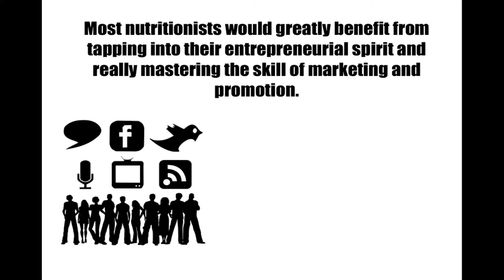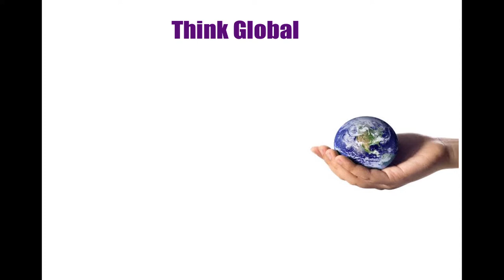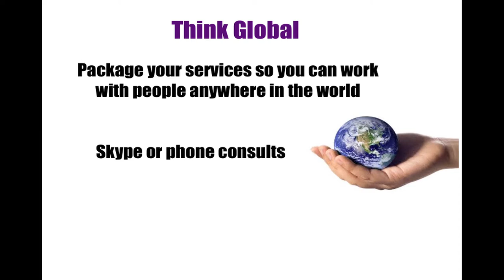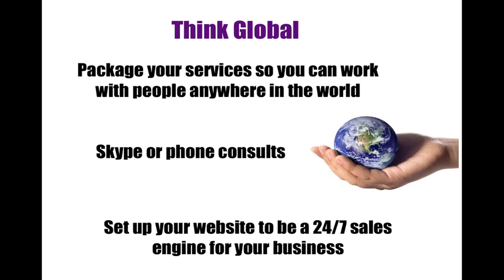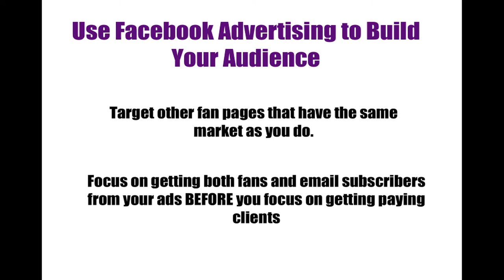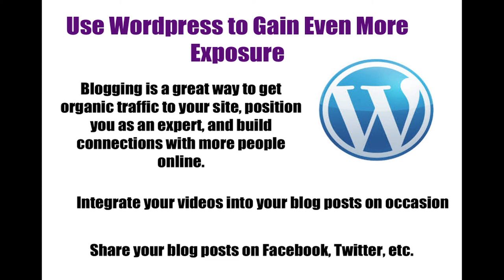Nutritionist Marketing | How to Get More Nutrition Clients From the Internet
If you're a nutritionist looking to get more clients through internet marketing, then this content-rich video will help you develop a clear plan.  Most nutritionists struggle to build a successful nutrition business because their marketing skills are deficient.  In particular, learning how to use online marketing effectively should be a primary area of focus, as you have a massive audience to draw from who is already interested in your services.